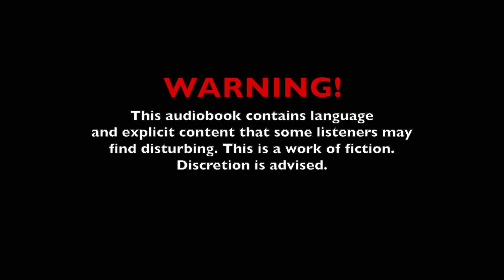Chapter 43: Jo-Ken and Joe's Heart to Heart | Devil's Backbone: The Invisible Walls of Seven Mile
Joe confronts Jo-Ken, his dad's ghostly spirit that lives inside him, and finally gets something off his chest.

Can't wait? Buy the full audiobook today!

Experience the madness of lunatic author George Caudill in this no-holds-barred, full-cast audio production from Otio Stutios. It is vile. It is wickedly barbaric. It is a hell of a good time!

Book Synopsis -
A demonic curse is secretly unleashed upon Seven Mile after an evil devil cult leader moves his flock from Indiana to the tiny little town to hold an extraordinary and fascinating "church service". All in attendance become stricken with an evil affliction that leads to a brutal murder, a disgraceful prank, and the obsession of a game - setting off events that divide this once peaceful town and disrupt the lives of two generations.

The Great Seven Mile Divide, as it comes to be known, splits the town into two parts - each separated by the cool current of the Russian River and kept apart by their boundless hatred for one another. On one side of the river live the RIVER RATS, and on the other, the BLUE CATS. Anyone who dares to cross the lonely Seven Mile Bridge to the other side suffers harsh and brutal punishment for their betrayal.

Can the children of Seven Mile, who strive for peace, finally reunite the town? Or will their possessed parents, who are hell-bent on keeping Seven Mile divided, continue their torturous and tormenting ways?